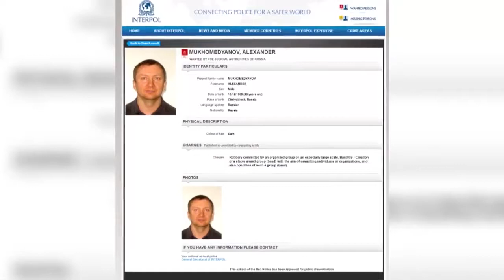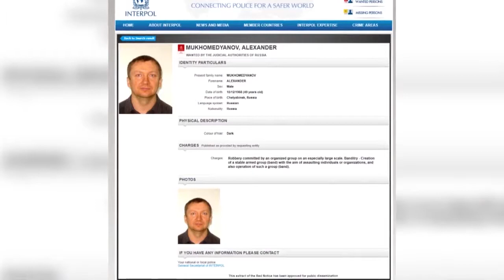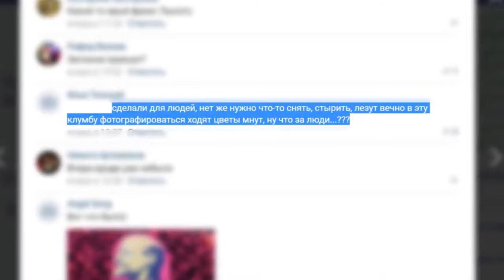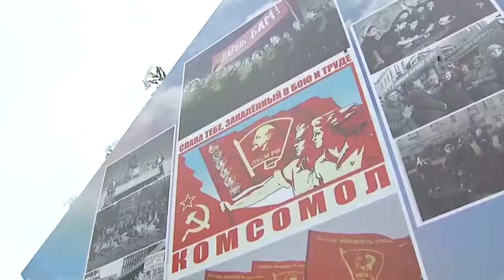Происшествия недели 22.07.2018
И начну выпуск с мужчины, которого обвиняют в сексуальном насилии, покушении на изнасилование и грабеже. По версии следствия, он пьяный гулял по парку на ЧММ и пытался изнасиловать проходящую мимо женщину, но ему помешали очевидцы. Подозреваемого задержали и отправили под стражу.

На этой неделе Магнитогорск потрясло убийство модели. Женщина приехала в родной город из США. Проведать родственников и продать автомобиль. Появился и потенциальный покупатель, который предложил проверить состояние авто в гараже, где есть подъемник. Она согласилась. В итоге- удар молотком. Тело участницы многочисленных конкурсов красоты нашли в лесу в Кизильском районе. В суде предполагаемый убийца рассказал, что пошел на отчаянный шаг из-за многочисленных кредитов. Подробности в эксклюзивном репортаже Елизаветы Болдыревой.

И еще об убийствах. Пропавшая после встречи с бывшим мужем-полицейским челябинка найдена мертвой. Её тело нашли в районе села Миасское. По предварительным данным, на это место указал именно бывший возлюбленный. Следователи считают, что именно он и совершил преступление. Так ли это?- выяснил наш корреспондент.